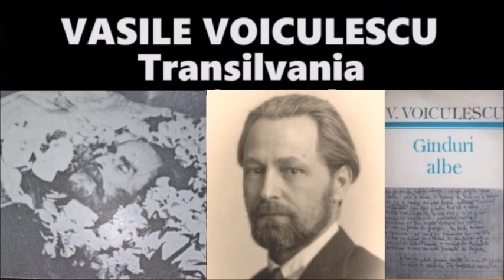VASILE VOICULESCU, Transilvania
Mirel Vasiliu citește eseul despre Transilvania scris de dr. Vasile Voiculescu probabil prin 1945 când încă îl putea citi la postul de Radio pe care-l conducea.
Martir al temnițelor comuniste, dr. Vasile Voiculescu a dorit să fie înmormântat în zeghea de pușcărie comunistă cu care a fost trimis pe targă, să moară acasă și nu în închisoarea Aiudului. Scriitorul fusese arestat fără vină la 74 de ani, pe 5 aug. 1958, doar pentru că figura între cei enumărați de călugărul Andrei Scrima într-un interviu luat la Paris de pr. O. Clement și apoi publicat într-o revistă. Urmașii torționarilor securisto-comuniști, sau admiratorii lor de astăzi, știind de ultima dorință a lui Vasile Voiculescu i-au profanat mormântul prin 2018.
1. O privire filosofică asupra istoriei României,
2. Dr. Vasile Voiculescu menționat în nota 4 a eseului,
9. Două personaje ale romanului NOAPTEA DE SÂNZIENE,
10. Despre romanul Pe Strada Mântuleasa, și partea întâi, Despre lipsa individualizării călăilor,
11. Martiriul Sfântului Arsenie Boca,
13. Miracolul Bisericii de la Drăgănescu,
14. „Orice mare inteligență basculează între religie și filosofie” (Petre Țuțea),
19. Un nou experiment epic (II),
20. Despre Pelerina, de M. Eliade,
21. Despre O fotografie de 14 ani, de M. Eliade,
22. Despre Ivan, de M. Eliade ,
23. Dresați să-l „uite” pe Albini,
24. Despre Dayan, de M. Eliade,
25. Despre Cele trei grații, de M. Eliade,

Fișa audio a filosoafei Isabela Vasiliu-Scraba, cenzurată abuziv din Wikipedia confiscată,